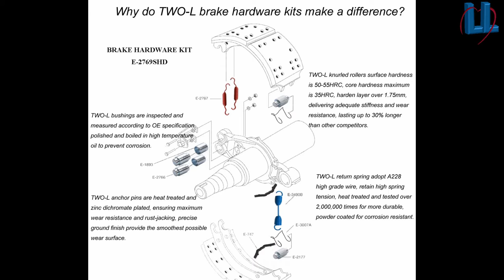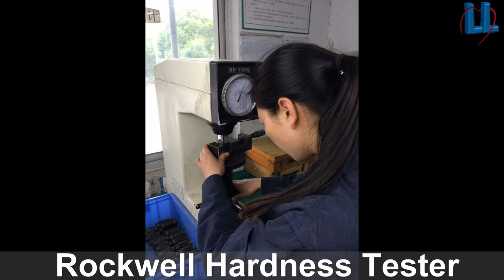Professional brake shoe kits vendor for 10 years, for truck and trailer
Here is a short video show how we produce and test our brake kits/brake shoe kits, TWO-L offer high quality brake shoe repair kits with reasonable price, all our products are produced according to OE quality standard, our price is also much more competitive than other companies beacause we apply to lean production system.